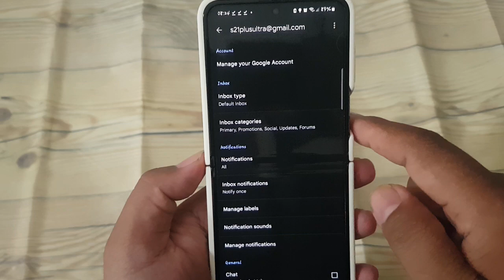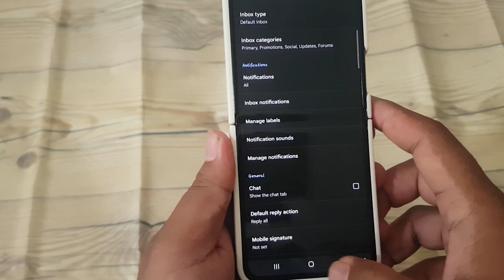How to turn on or off Notify for every message in Gmail inbox on Android (Samsung Galaxy Z Flip5)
Are you using Gmail on your Samsung Galaxy Z Flip5 and want to control whether you receive notifications for every new message that arrives in your inbox? Gmail provides users with the flexibility to customize notification settings according to their preferences. Whether you prefer to stay updated with every incoming email or minimize distractions by receiving notifications selectively, here's a guide on how to manage the "Notify for every message" setting in Gmail on your Android device.

1. **Open Gmail App**: Unlock your Samsung Galaxy Z Flip5 and locate the Gmail app on your home screen or in the app drawer. Tap on it to launch the app.

2. **Access Settings**: Once inside the Gmail app, tap on the three horizontal lines (menu icon) located at the top-left corner of the screen to open the side menu. Scroll down and select "Settings."

3. **Choose Your Account**: If you have multiple accounts linked to Gmail, select the account for which you want to manage notification settings.

4. **Navigate to Notifications**: In the Settings menu, tap on the option for "Notifications" to access notification settings for the selected account.

5. **Find Notify for Every Message Option**: Scroll through the list of notification settings until you find the option labeled "Notify for every message." This setting determines whether you receive notifications for every new email that arrives in your inbox.

6. **Toggle Notify for Every Message**: Depending on your preference, toggle the switch next to the "Notify for every message" option to turn it on or off. Turning it on ensures that you receive notifications for every incoming email, while turning it off prevents notifications for each individual message.

7. **Adjust Additional Notification Settings (Optional)**: You may also have the option to customize other notification settings, such as sound, vibration, or the appearance of notifications. Feel free to adjust these settings according to your preferences.

8. **Exit Settings**: After configuring the notification settings, exit the Settings menu by tapping on the back arrow or navigating back to the main screen of the Gmail app.

By following these steps, you can easily manage the "Notify for every message" setting in Gmail on your Samsung Galaxy Z Flip5. Customize your notification preferences to ensure that you stay updated with incoming emails according to your needs and preferences.